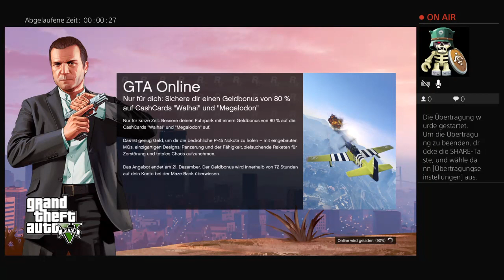GTA 5 SERHAT